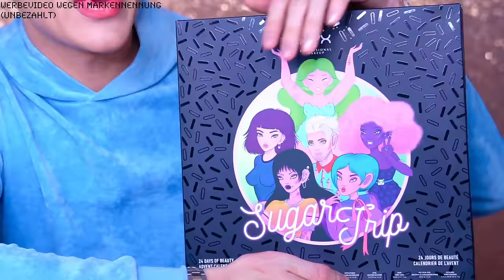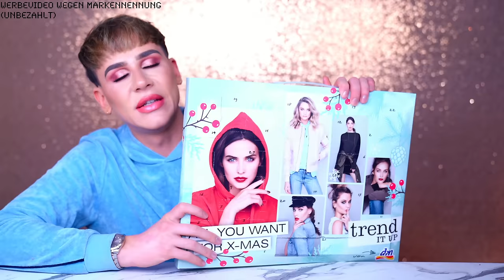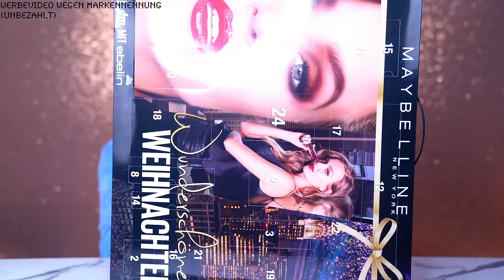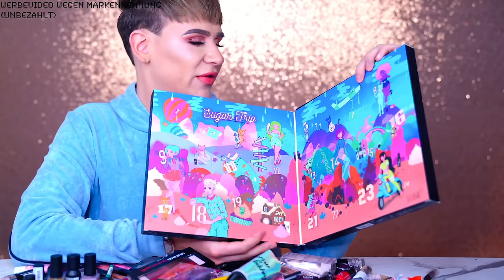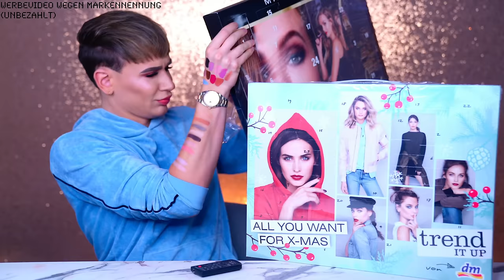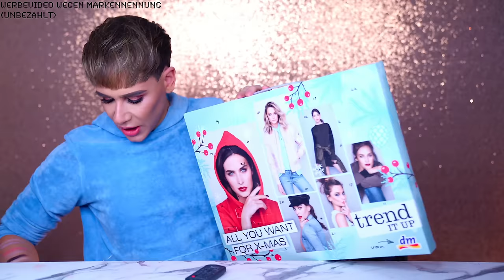DROGERIE MAKEUP Adventskalender im TEST! Kann man machen .. oder auch nicht 😇 | Marvyn Macnificent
HI FRIENDZSZSZSZS,

Heute Review ich für euch Drogerie Makeup Adventskalender!
Habt ihr einen zuHause? Oder seid ihr eher die Schokiliebhaber? Oder Tee? Oder sonstiges? Let me know!! LOVE YOU ALL NUTS!! XO

BTW: Den NYX Kalender bekommt ihr bei dm online auf jeden Fall für knapp 40, bei NYX selber für knapp 50€ ... :D